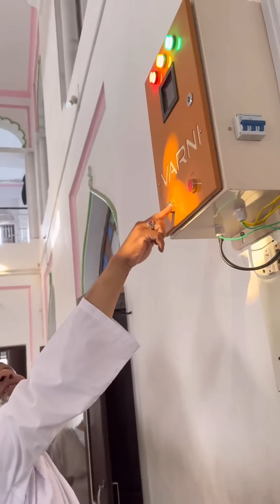samia ki masjid me 24 feet Lamba pankha! Darul uloom mohammadia meel.kherla 🔥Dx